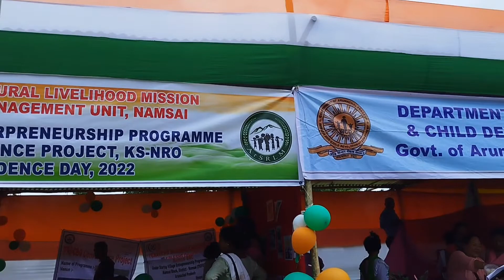15 August 2022